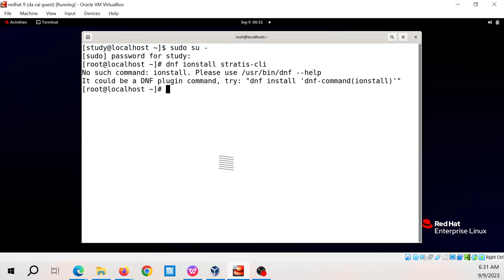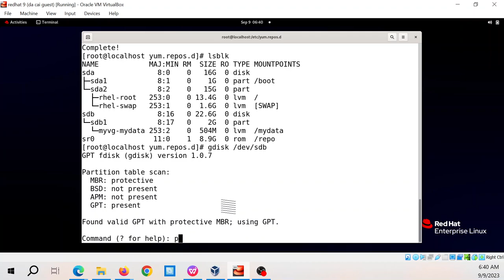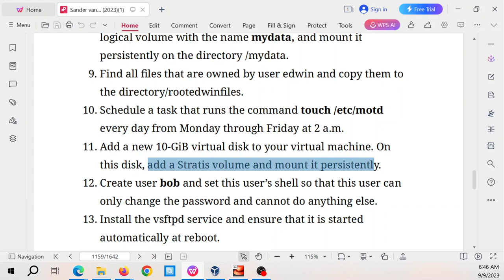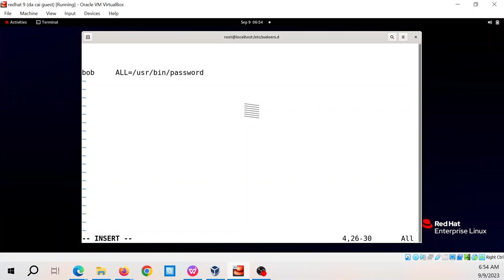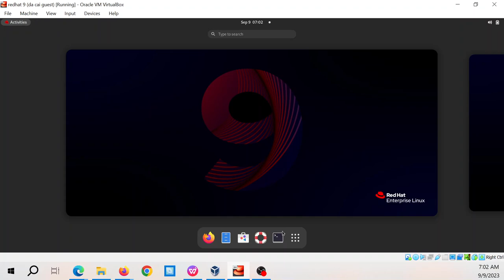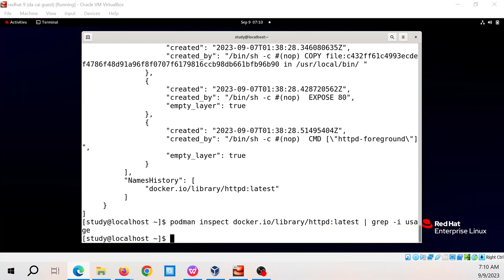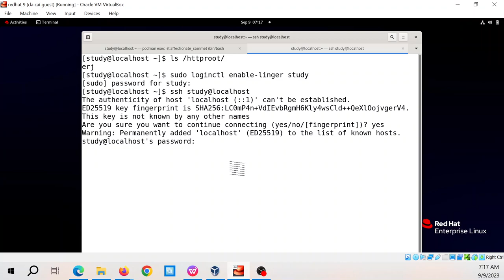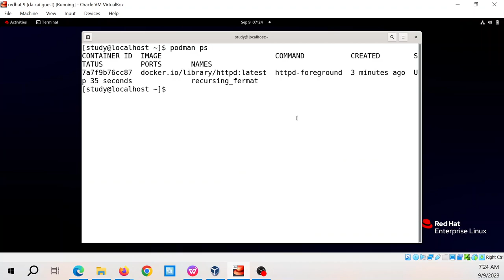Redhat Linux 9 Lab: RHCSA Practice Exam A, part 2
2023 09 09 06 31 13

11. Add a new 10-GiB virtual disk to your virtual machine. On
this disk, add a Stratis volume and mount it persistently.
12. Create user bob and set this user’s shell so that this user can
only change the password and cannot do anything else.
13. Install the vsftpd service and ensure that it is started
automatically at reboot.
14. Create a container that runs an HTTP server. Ensure that it
mounts the host directory /httproot on the directory
/var/www/html.
15. Configure this container such that it is automatically started
on system boot as a system user service